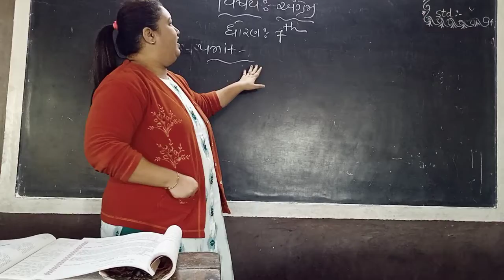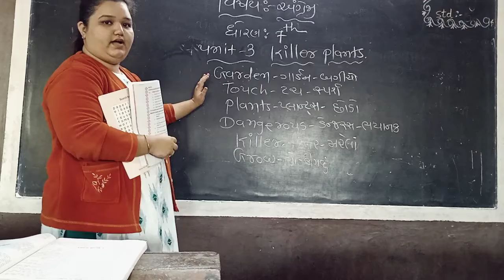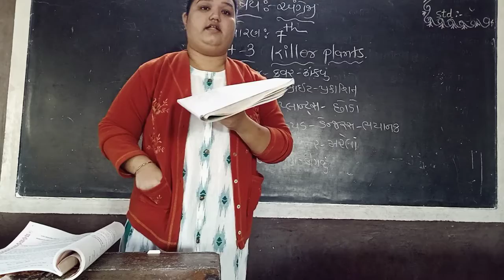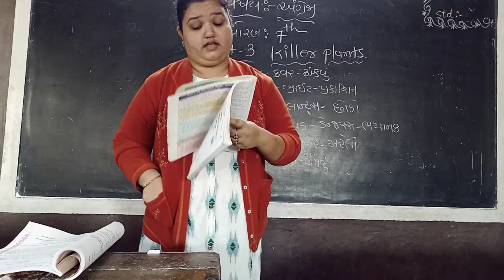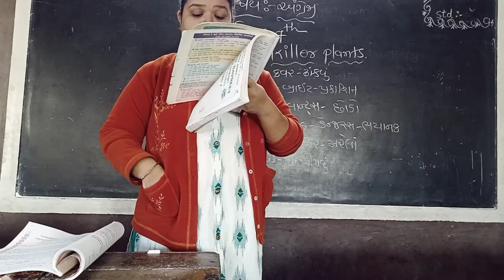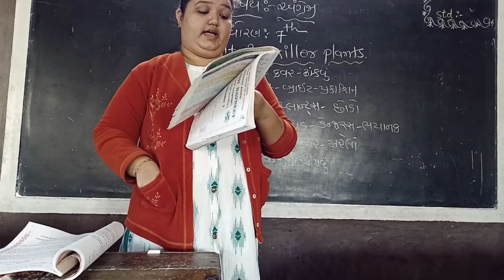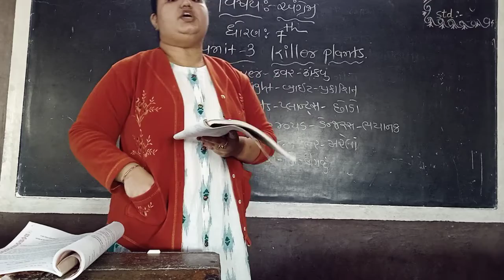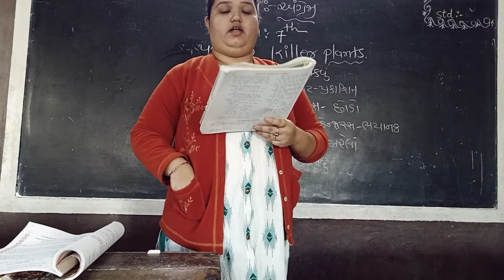std 7 english ch 4